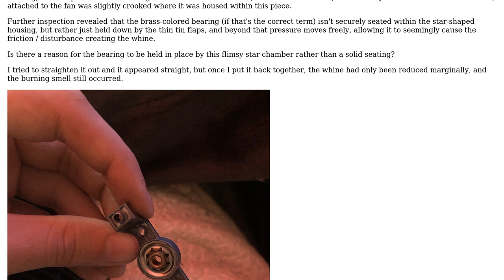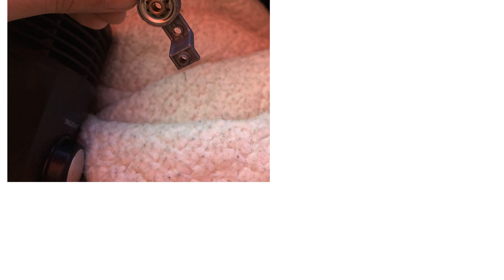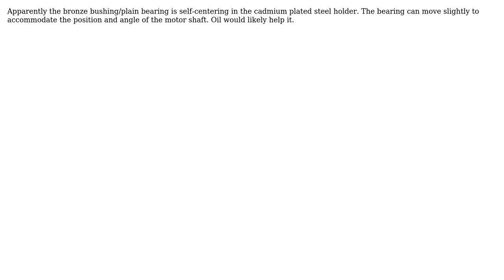Is there a reason for the bearing to be held in place by this flimsy star chamber rather than a...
Engineering: Is there a reason for the bearing to be held in place by this flimsy star chamber rather than a solid seating?

With thanks & praise to God, and with thanks to the many people who have made this project possible! | Content (except music & images) licensed under CC BY-SA | Music | Images & others | With thanks to user niels nielsen user J.Todd user blacksmith37 and the Stack Exchange Network Trademarks are property of their respective owners. You are responsible for your own actions.